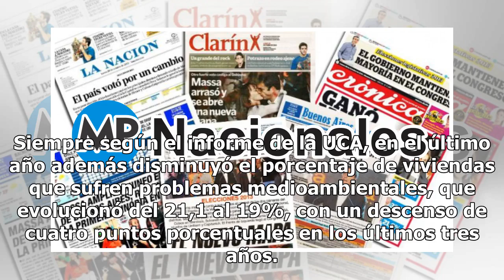Crítico informe de la UCA: la pobreza “multidimensional” aumentó a 31,3%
La pobreza multidimensional urbana pasó del 26,6 al 31,3% de la población entre 2017 y 2018, en un contexto en el que se redujo la cantidad de hogares sin acceso a cloacas, bajo contaminación o con vivienda precaria, según un relevamiento de la Universidad Católica Argentina (UCA). Así lo refleja el...